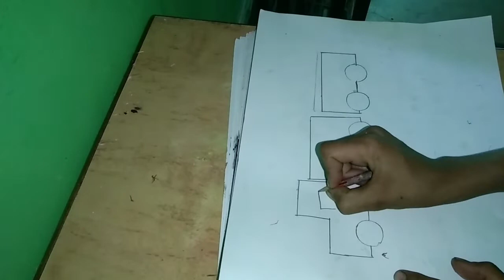ट्रेन का चित्र बनाना सीखें आसानी से